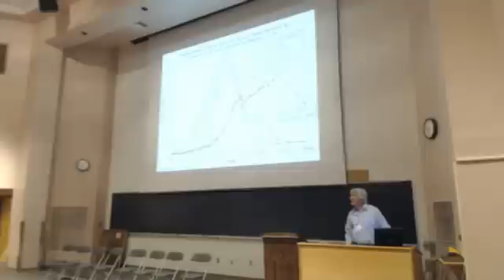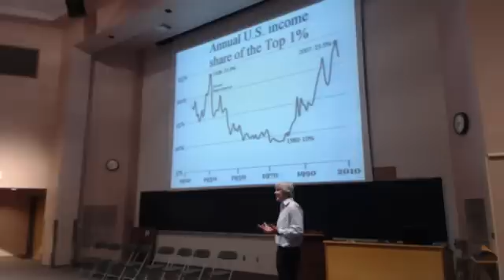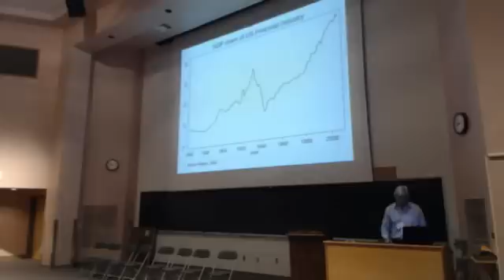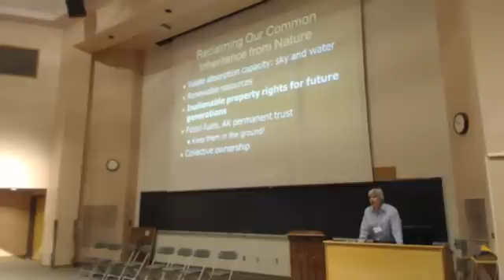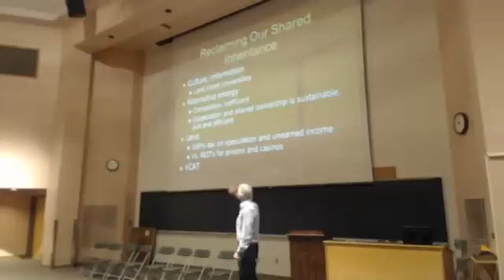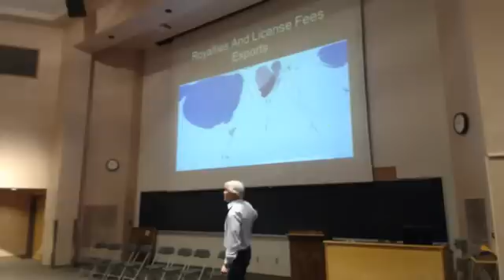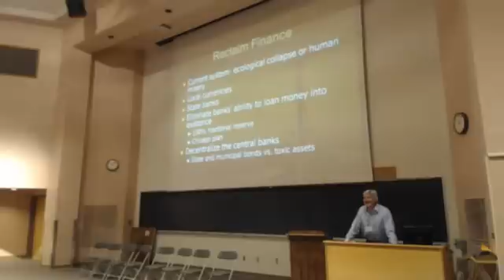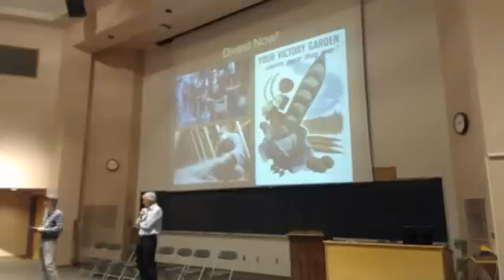Joshua Farley and Jon Erickson introduce Owning The New Economy at UVM